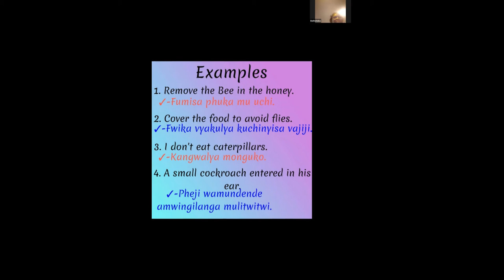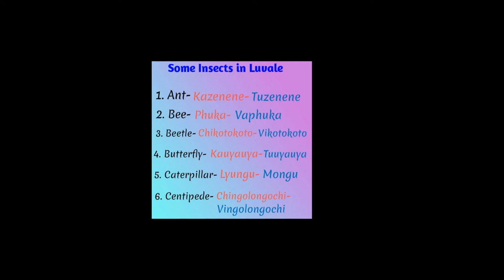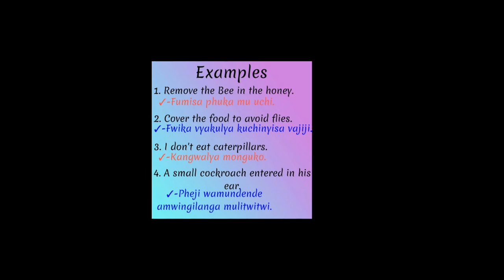BASICS TO LUVALE LANGUAGE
You are watching a RECORDED VIDEO from LUVALE ONLINE CLASS...